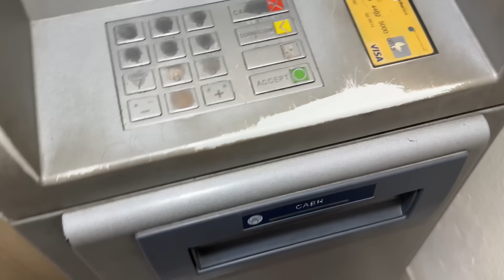YOUTUBE REVENUE REVEALED!!!HOWMUCH DO I EARN!!! KHARCHA K K MA TA???